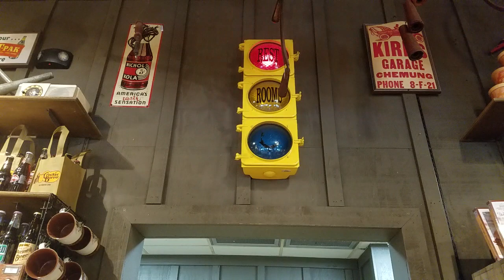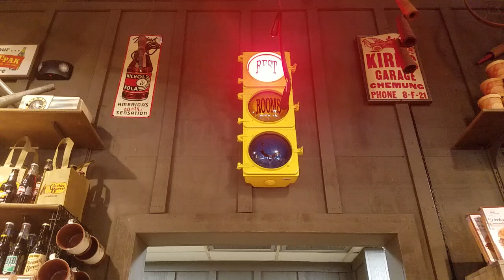Cracker Barrel Stop Light Rest Room Sign.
A Video of the Cracker Barrel Stop Light Restroom Sign at Cracker Barrel in Shelbyville Indiana.